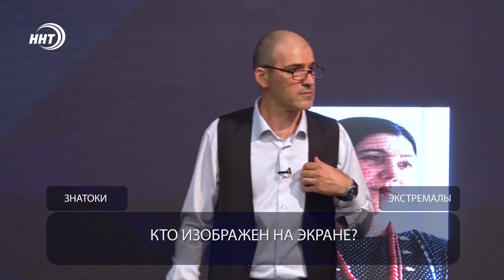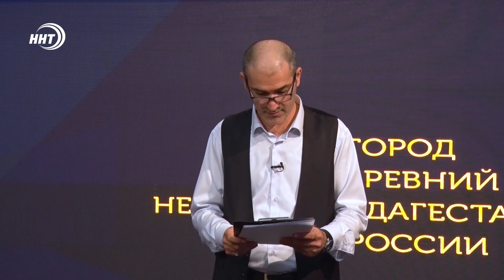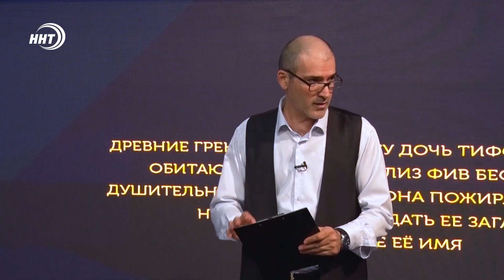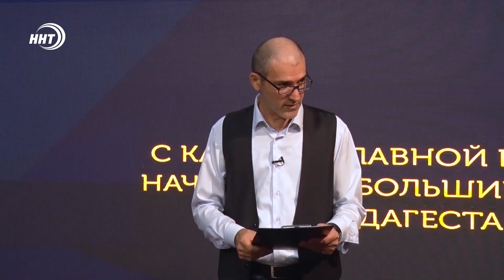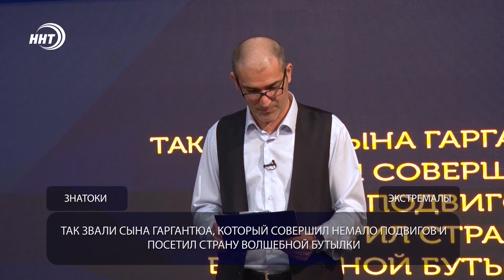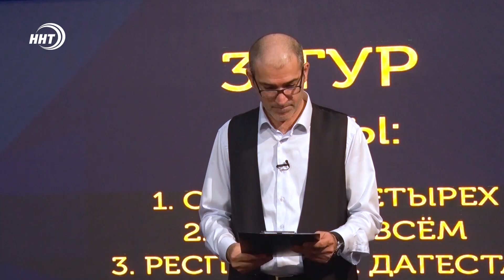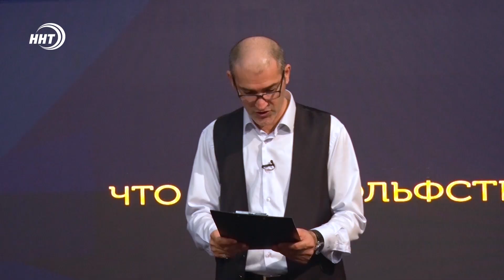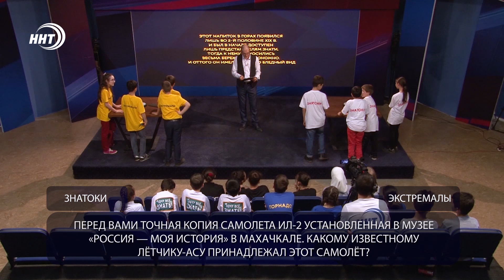ИГРА С УМОМ №1